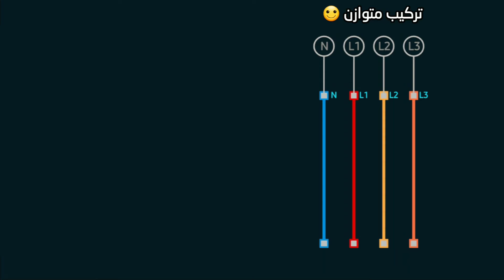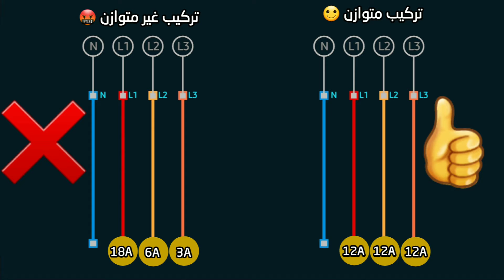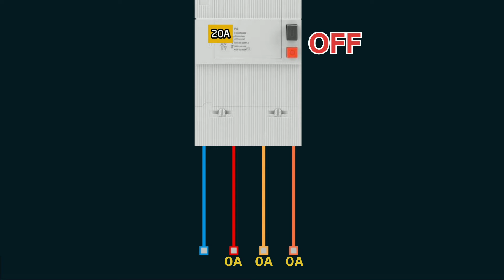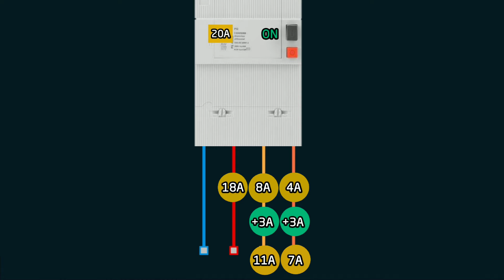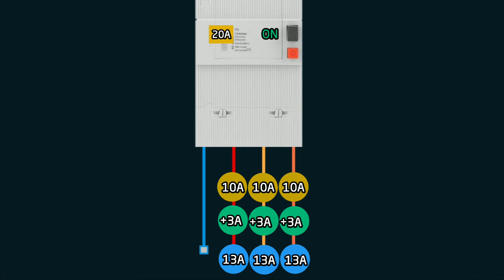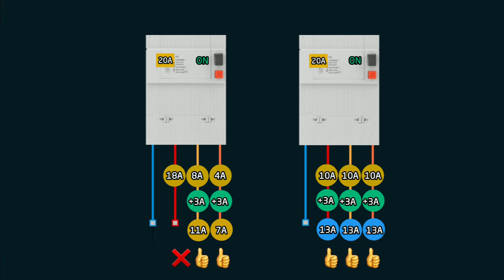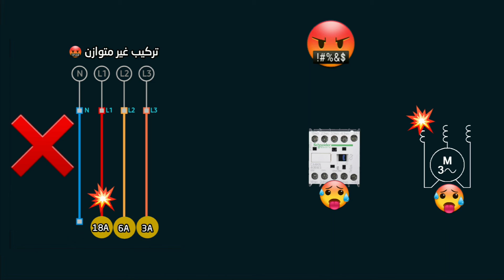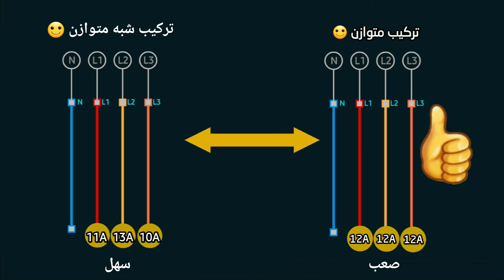أهمية إتزان الأحمال الكهربائية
⭕تعريف بالحلقة
في هذه الحلقة سأتحدث في هذه الحلقة عن موازنة الأحمال من الناحية التقنية وطبعا سنشاهد اسباب و سلبيات عدم تواجد توازن في الأحمال الكهربائية على الشبكة ثلاثية الاطوار وفي نفس الوقت سنشاهد إيجابيات تواجد توازن في الأحمال الكهربائية.

⭕أقسام الحلقة
00:00 مقدمة الحلقة
00:59 تعريف التركيب المتوازن والتركيب الغير متوازن من حيث الأحمال
02:14 دراسة سلبيات التركيب الغير متوازن
05:31 دراسة إيجابيات التركيب المتوازن
07:24 أسباب وسلبيات عدم تواجد إتزان في الأحمال الكهربائية على الشبكة
09:30 إيجابيات تواجد إتزان في الاحمال الكهربائية على الشبكة الثلاثية